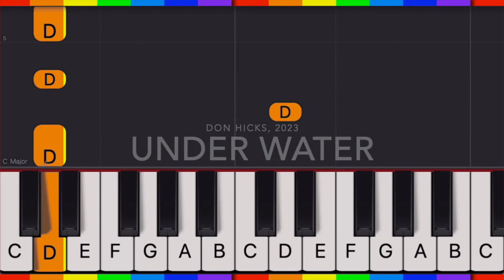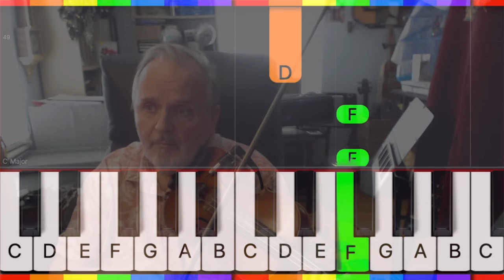Under Water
Under Water with Keyboard